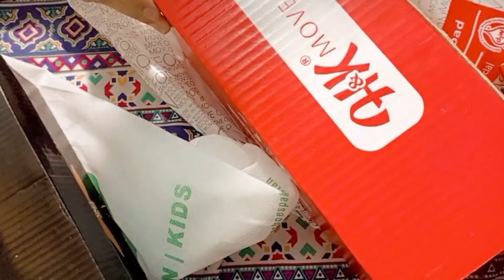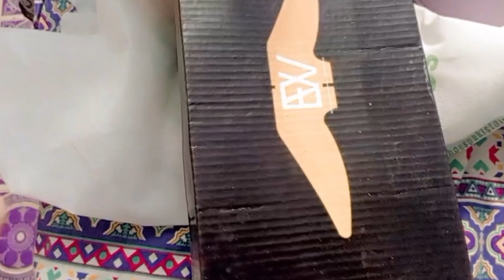Alhamdulillah Eid Shopping Done🛍️|| Ayesha world🦋